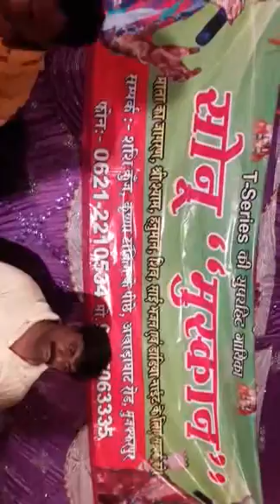Sonu muskan stage show in lalganj